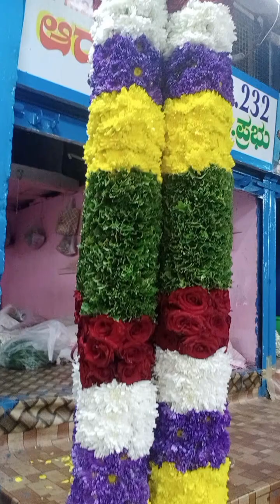KR FLOWER MARKET & Decoration, Garlands,Bangalore